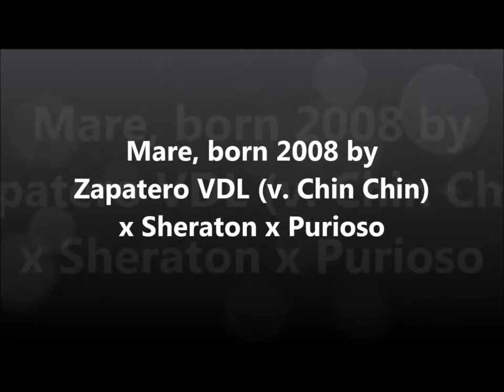Datricia Free jumping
For Sale
2008
By Zapatero VDL (Chin Chin) -  Sheraton
Stallhastkullen.n.nu